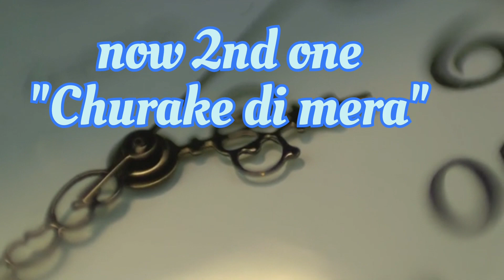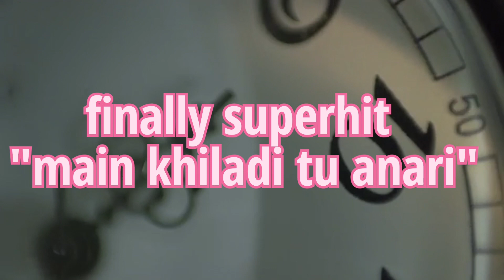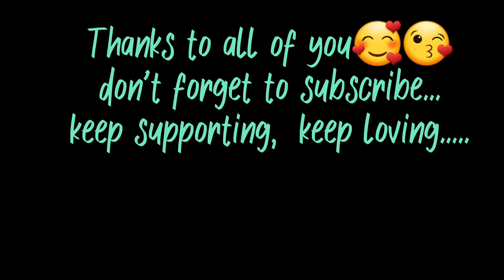Let's dance with superhit bollywood songs💃💃||hook step challenge||Dolly kalita| Nikki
recreation of superhit bollywood songs hook step.
video credit: Jutika Rai
and thanks to pinki .